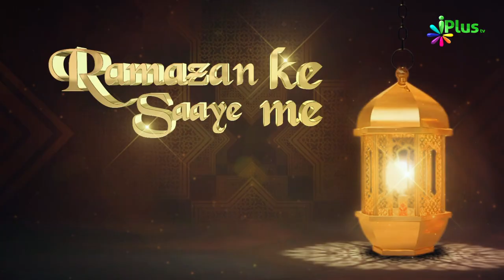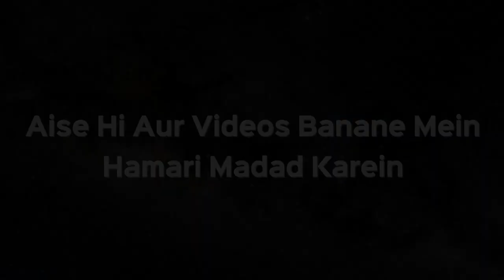Roza aur Safar Part 02 | Ramzan Ke Saaye Mein Ep 18 | Sk. Muhammad Naseem & Sk Sarfaraz Faizi